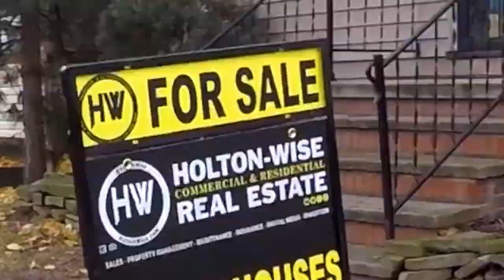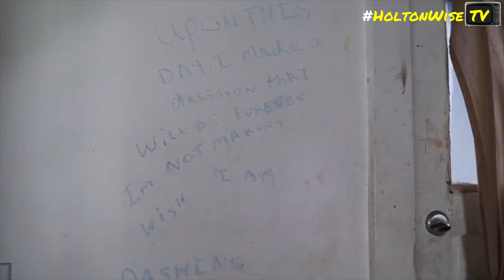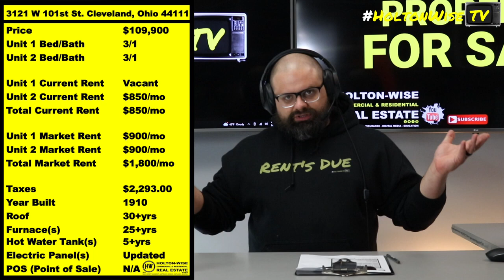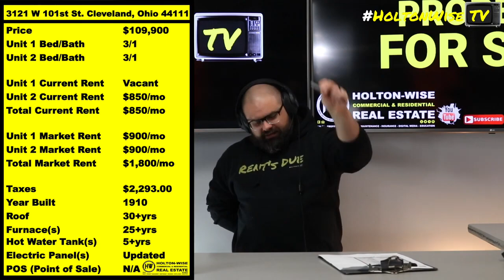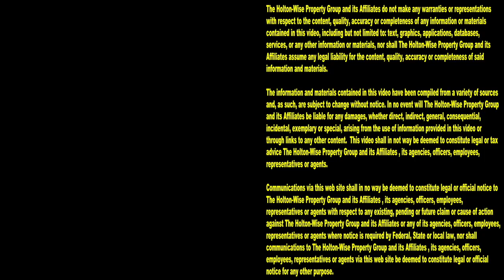How Hack The Real State Industry in Cleveland and Everywhere! -- Property Investing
Learn how to hack the code on property investing.

Really interesting angle on how to create passive income and generational wealth just by doing the right thing when investing in real estate.

Easy-to-escalate method to accumulate millions within a couple of years.

Follow up!